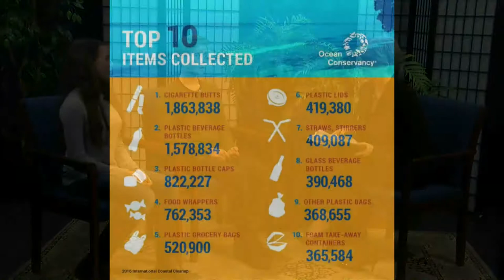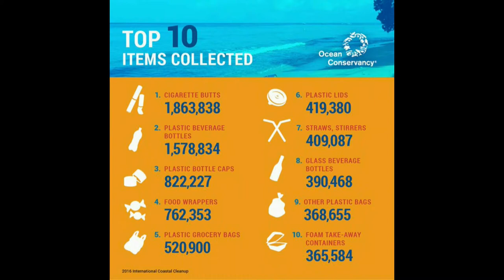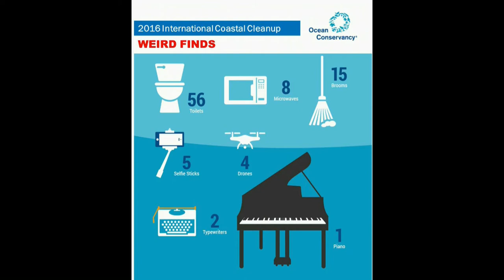Solutions with Eileen Preston Ocean Plastics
Woods Hole SEA Association Scientists and Researchers and local Skip the Straw program work to stop plastic ocean pollution